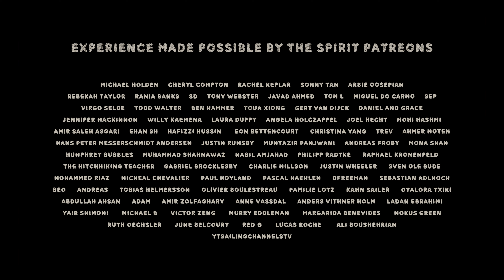Chapter 3: Why Are You Here?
The Experiencer's Tale Chapter 3

Once upon a time the Experiencer found himself on a mystical journey on a distant planet to experience the wonders of conscious existance.

3. Bitcoin: 3PPi6foM5HdYVFgij1ZsAjHq6LbBiYTYiU

4. Share my videos with your friends its free and helps me out alot :)

FILMMAKING EQUIPMENT:

* 4k Editing Notebook